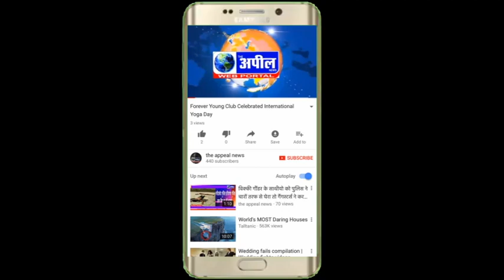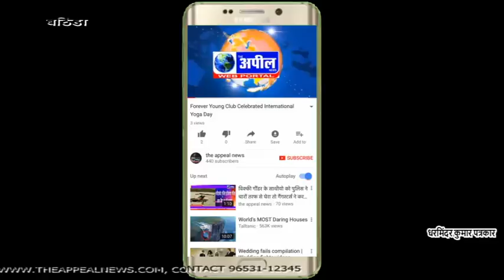22600 नशीली गोलियों समेत तीन गिरफ्तार | The Appeal News Paper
Cameraman  Kapil Sharma
Reporter        Dharmender
Edit By           Tinku